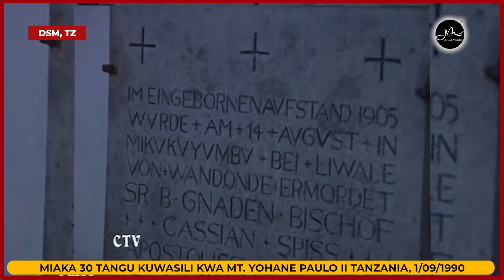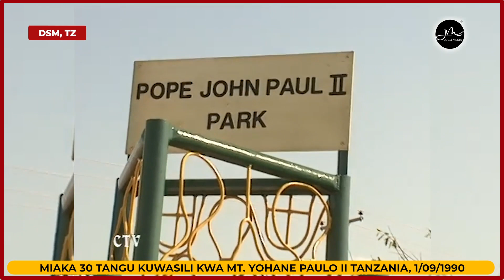Mt. Yohane Paulo II Alivyompa Zawadi ya Chalis Kardinali Rugambwa 1990 | Kanisa Kuu la Mt Yosefu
Mawasiliano:
JUGO MEDIA,